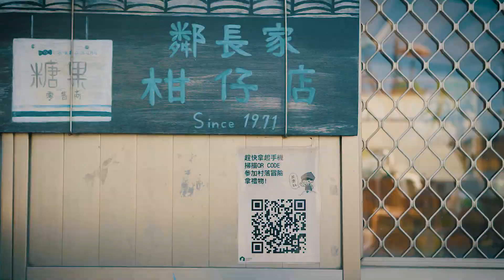創業歸故里 用科技點亮家鄉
近年來返鄉創業熱潮興起，2019年東方線上針對台灣25歲至40歳民眾進行調查，若可以自由選擇，超過三成受訪者希望留在家鄉工作，為協助青年返鄉創業，經濟部工業局辦理「創業歸故里」競賽，號召各地新創好手，運用智慧科技返鄉創業，經過半年努力，促成了18家新創團隊成功落地設立公司，提供創新服務解決在地問題。

有別於一般創業競賽，創業歸故里特別強化在地連結，由經濟部工業局透過「普及智慧城鄉生活應用計畫」，成功與全台包含基隆、新北、桃園、新竹、苗栗、臺中、彰化、南投、雲林、嘉義、臺南及臺東等12個縣市政府合作，由地方政府點出在地迫切需解決的議題，並指定優先場域，例如人口外移較為嚴重的偏鄉區域，希望新創團隊活化當地特色產業，促進在地創生。

這項「帶動科技新創返鄉創業」的倡議，獲得許多企業界的支持，包括運籌網通彭麗蓁董事長、全球品牌管理協會陳春山理事長、資誠聯合會計師事務所顏郁芳會計師等業界重量級人物，都願意加入實戰導師群的行列，為團隊提供一對一輔導諮詢，共計安排了24場工作坊，投入業師63人次，經過126次輔導，協助團隊淬鍊出成熟的解決方案。

本競賽從108年3月份起跑，吸引全台103個團隊報名，這些團隊分別透過VR、AR、大數據、物聯網、生物科技、循環經濟等技術，解決當地觀光、農業、商業、警政等地方需求，團隊們歷經為期半年的努力，最終由竹科返鄉創業的夫妻檔「奇步應用」抱走首獎新台幣300萬元商業驗證金。

「奇步應用」的創辦人謝宜伶原先在竹科工作，帶著軟體開發的技術，回到故鄉彰化和美，改善在地古蹟、老店與美食文化逐漸沒落的狀況。他們用Chatbot聊天機器人開發行動觀光小幫手，結合AR技術，設計挑戰小遊戲讓遊客體驗古蹟舊貌，透過iBeacon微定位服務整合在地商家景點，建立了一套成熟的運作與分潤機制，成功活化彰化和美小鎮的觀光商機。

首屆創業歸故里競賽，成功促成18個新創團隊落腳在地，未來將持續與更多縣市政府合作，並透過數據分析與服務整合，協助新創團隊將智慧城鄉應用，擴展到台灣更多角落。

創業歸故里創新創業競賽